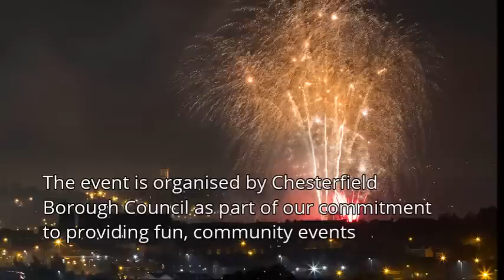Chesterfield Borough Council fireworks extravaganza 2015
Chesterfield Borough Council's fireworks extravaganza takes place on Thursday 5 November from 5pm at Stand Road Park, Whittington Moor.

The fireworks will get underway from 8pm.

Entry is £1, free for under fives. Please have the exact money as change cannot be given.